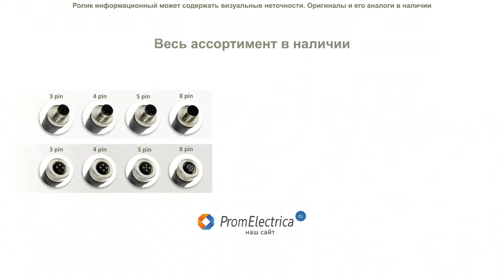R-BM-PG7-B Угловой разъем M12 гнездо 3pin